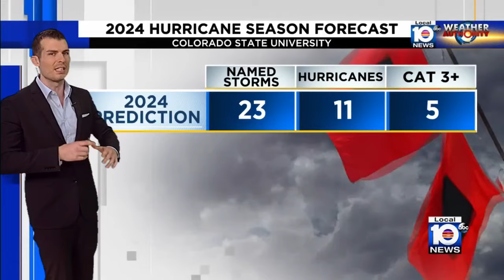This Week In South Florida: Nick Mesa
Local 10 News This Week In South Florida Anchor Janine Stanwood and Weather Authority Meteorologist Brandon Orr interview Nick Mesa on the latest hurricane forecast.